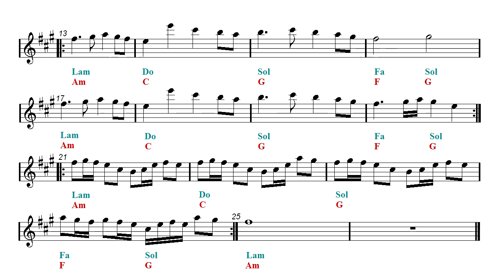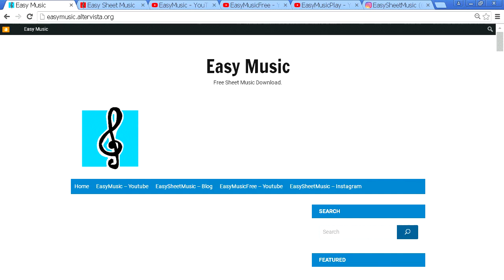Video Sheet Music Eb - Fairy Tail Main Theme (Guitar chords)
Play Along - Acoustic guitar backing track - Alto Sax Sheet Music.